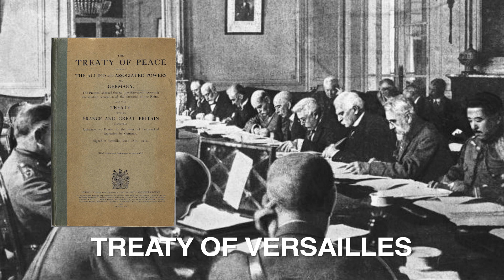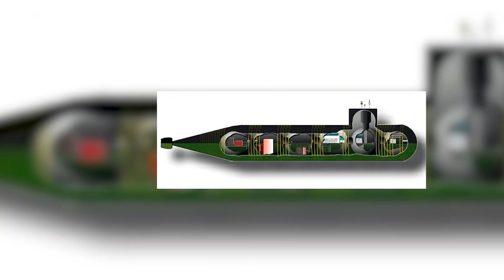10 Most Highly Secret Submarines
10 Most Highly Secret Submarines